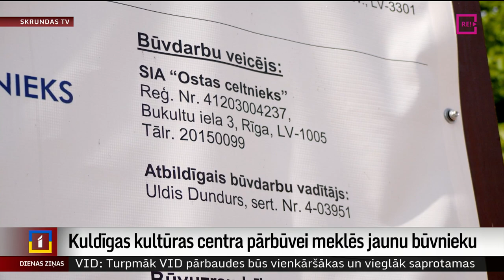Kuldīgas kultūras centra pārbūvei meklēs jaunu būvnieku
Pērnā gada vasarā Kuldīgas kultūras centra pārbūves darbi iesākās cerīgi. Taču šī vasara nesusi nepatīkamas ziņas – būvdarbu veicējam, uzņēmumam “Ostas celtnieks”, pasludināta maksātnespēja. Tagad darbi apstājušies un tiek veidota dokumentācija jaunam iepirkumam. Pašvaldībā cer, ka ar jauno būvnieku izdosies noslēgt līgumu līdz gada beigām. Turpina Ieva Benefelde no Skrundas televīzijas.